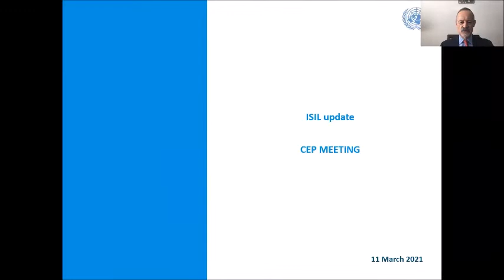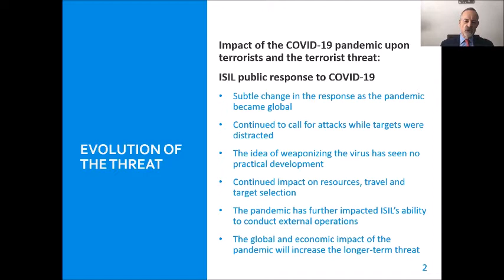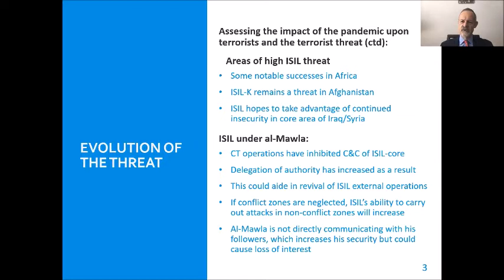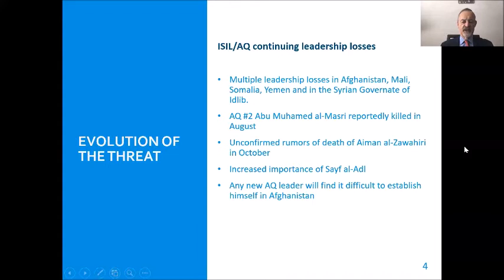CEP Webinar: The Threat Posed by ISIS Globally and European Threat Assessment | Amb. Fitton-Brown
A string of attacks in France throughout 2020; the attack by an ISIS supporter in Vienna, Austria, on November 2, 2020, which killed four and injured 23; as well as the arrests on February 12, 2021, in Denmark and Germany of 14 members belonging to an ISIS-connected network preparing bomb attacks, are only a few recent examples demonstrating the continued threat posed by ISIS globally and to Europe in particular.

Although the current COVID-19 restrictions may have reduced the availability of “soft targets,” ISIS sympathizers continue to radicalize, including online, and present a risk of rising levels of violence once the restrictions are lifted. This Counter Extremism Project (CEP) webinar analyzed the current status, capacities, and capabilities of ISIS globally and in Europe, including Germany, and outlined the current level of threat posed by this global terror network.

Two of the most eminent experts on this subject presented their analysis of the situation:

Ambassador Edmund Fitton-Brown is the coordinator of the ISIL, al-Qaida and Taliban Monitoring Team, advising the United Nations Security Council on the threat posed by these organizations and on the development of global counter-terrorism sanctions.

Dr. Guido Steinberg is a leading German terrorism analyst and in his role at the Stiftung Wissenschaft und Politik (SWP) advises the German government on security and terrorism related issues. Dr. Steinberg also regularly provides expertise in terrorism trials in Germany, Europe, and the United States.

The event was held in English via Zoom on Thursday, March 11, 2021.

This virtual event is updating the threat assessment presented during a previous CEP webinar in April 2020, see